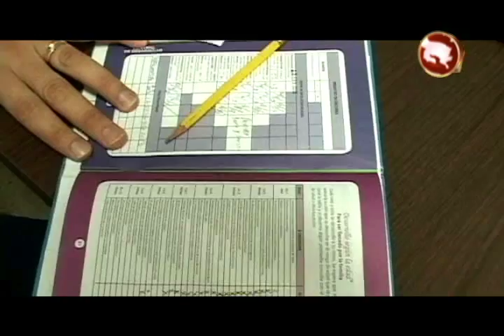EN ABRIL COMENZARA LA APLICACION